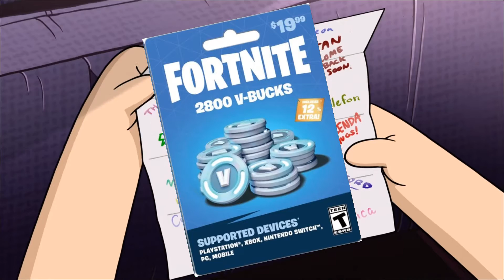dipper gets his $19 fortnite card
At the end of the show Gravity Falls, Wendy gives Dipper Pines a card. Inside it is a $19 Fortnite gift card. The best ending to a show.